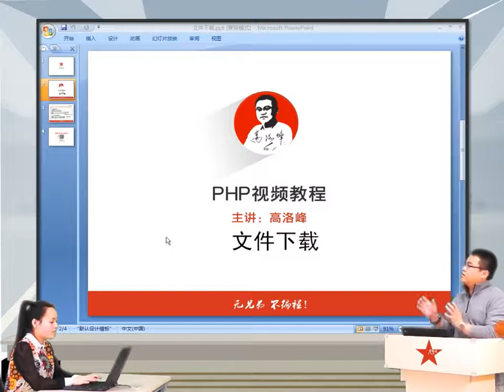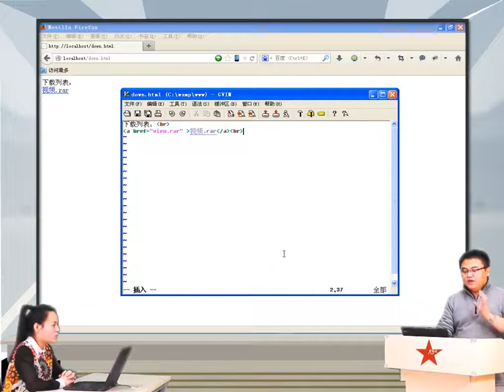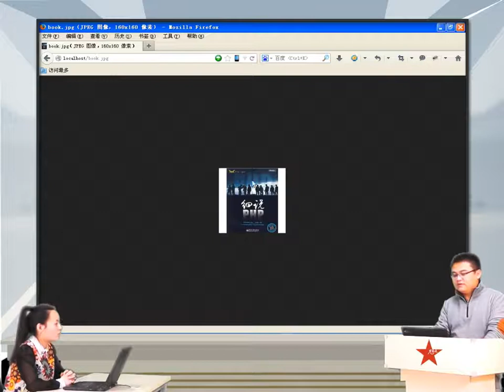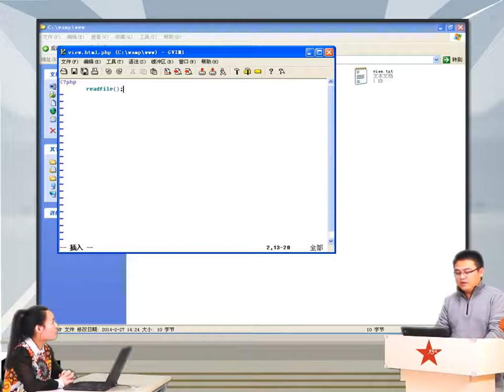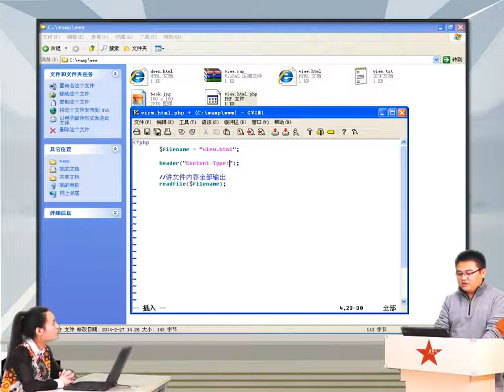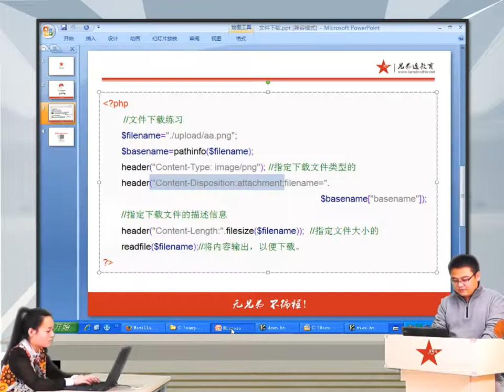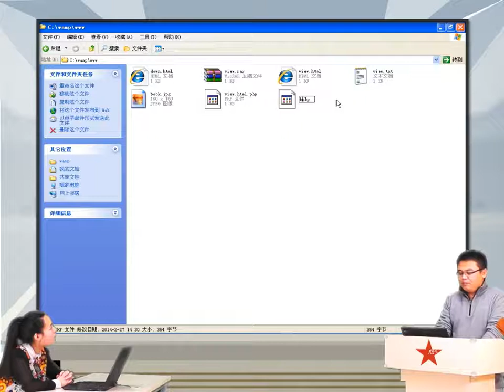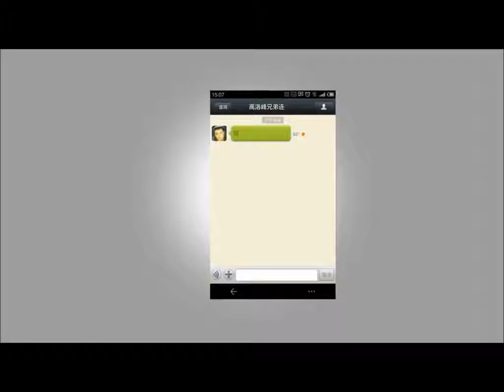2014兄弟连高洛峰 PHP教程12 4 5 文件下载